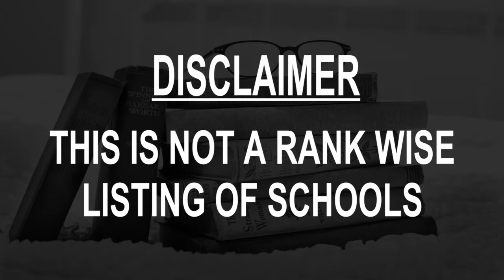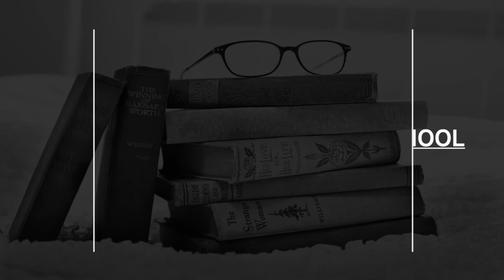Schools around Casper, United States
Must Watch.. Best Schools around Casper

Click on Bell ICON to get the notification of New Videos.This is not rank wise listing of Top Schools in Casper, it's the list of best Schools around Casper as per the ratings given by our users.

Listed Schools:

Natrona County High School
High school
930 S Elm St

Kelly Walsh High School
High school
3500 E 12th St

C Y Middle School
Middle school
2900 Cyclone Dr

St Anthony Tri-Parish Catholic School and Preschool
Primary school
1145 W 20th St

Dean Morgan Junior High School
Middle school
1440 S Elm St

Summit Elementary School
Elementary school
2210 Waterford St

Verda James School
Elementary school
701 Carriage Ln

Excel Academy Private School
Educational institution
500 S Jefferson St

Oregon Trail Elementary School
 Elementary school
6332 Buckboard Rd

Park Elementary School
Elementary school
140 W 9th St

Lincoln Elementary School
Elementary school
945 Jane St

Southridge School
School
1600 W 29th St

High school
3000 Independence Ct